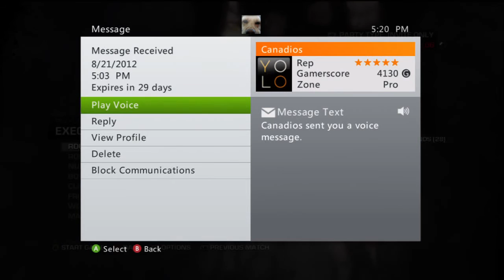Gamebattles randoms cant lose I guess.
I played fair and pudgy fuckers like these cant take a loss I should be 9-4 but nope fucking kids dispute all day so im uploading these so People know that thewy are randoms.. It was Fenix Rising and all weapons for whatever reason and I played fair and nope no win for Nature -_________-
Im actually not 3-4 I should be 9-4 Because of all the randoms that dispute and I did make a new account. Kids cant take a loss its pathetic.